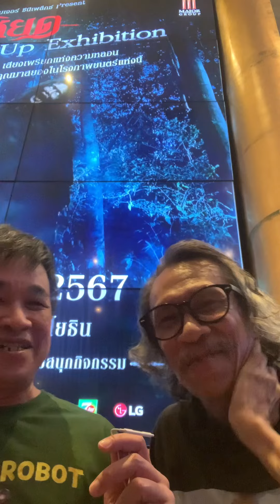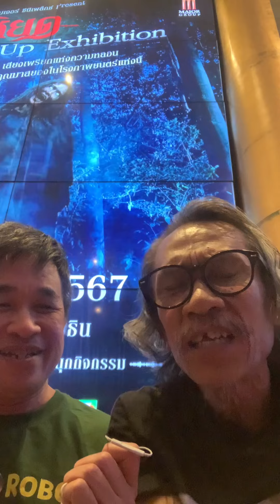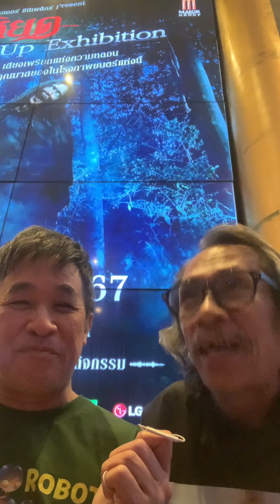LongerShorts 16 ตุลาคม 2567 ขอบคุณผู้กดติดตาม YouTube ครบ 7500 ซับ เชิญปอบตาพวงผู้มีอายุยืนมาอวยพร